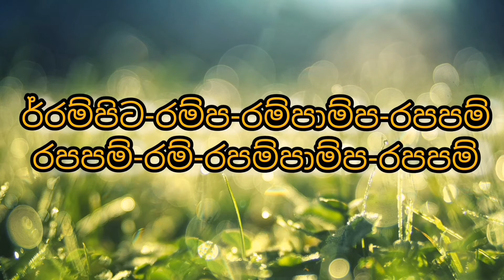Lunu dehi | karoke | ලුණු-දෙහි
සුනිල් පෙරේරා  මහතාට උපහාරයක්ම වේවා...💐